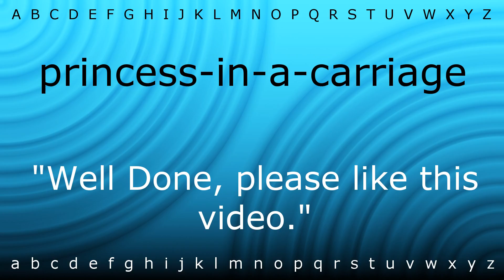Here I will show you how to say 'princess-in-a-carriage' with Zira.mp4